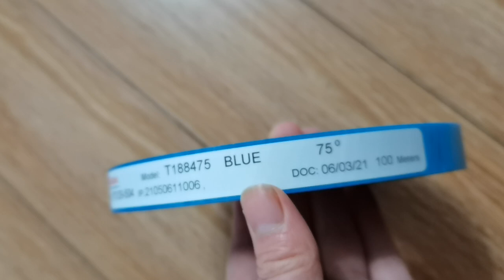Sheldahl Abrasive Belt Splicing Tapes Sanding Belt Tape Joint Repair Tape Bond Tape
Sheldahl brand abrasive belt splicing tape is specifically designed for joining abrasive belts seamlessly, ensuring durability and uniformity in sanding and grinding applications. It's engineered to withstand the high friction and tension associated with abrasive belt operations. The tape typically features strong adhesive properties to securely bond the ends of the abrasive belt together, maintaining stability during operation.

When using abrasive belt splicing tape, it's crucial to ensure proper alignment and tension to prevent uneven wear and premature failure. This tape is often used in various industries, including woodworking, metalworking, and automotive, where abrasive belts are commonly employed for sanding, grinding, and finishing tasks.